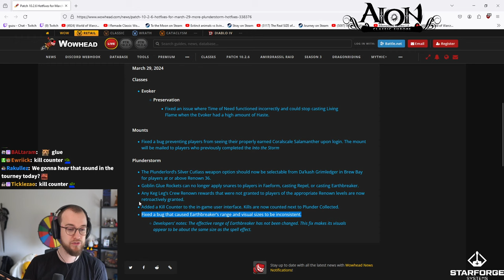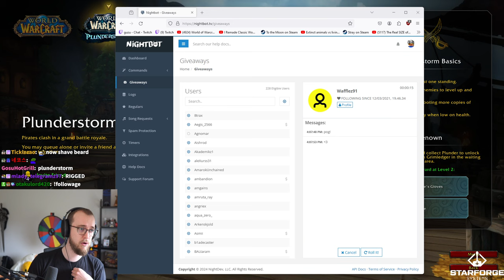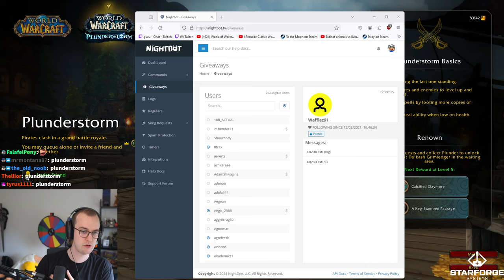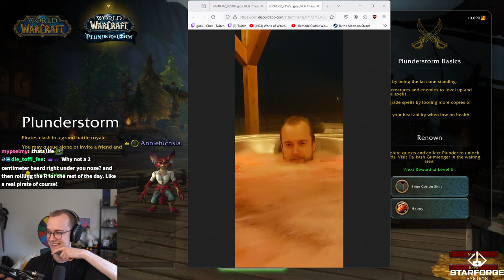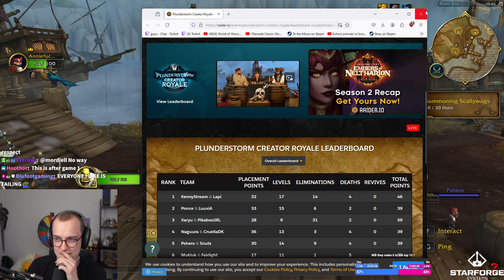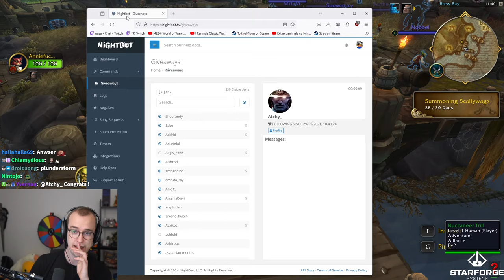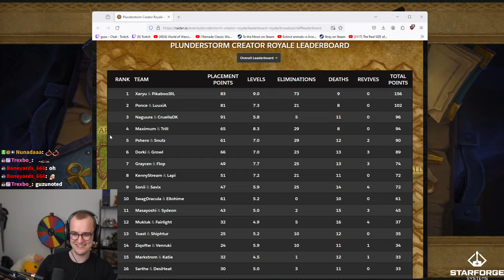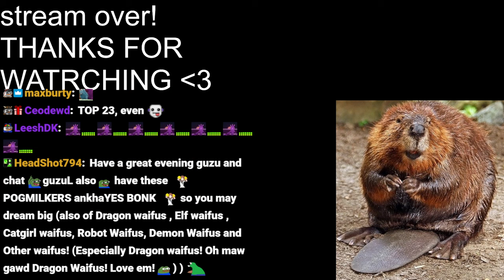Guzu's Enters a $50,000 WoW TOURNAMENT!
00:00 Practice/Just Chatting
2:43:00 Tournament Begins